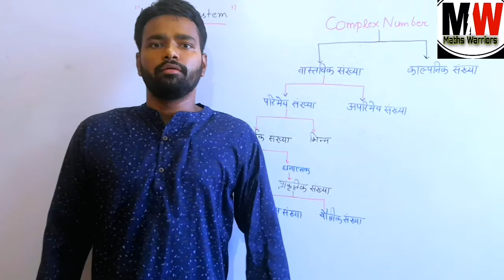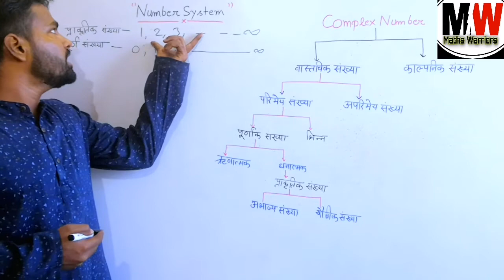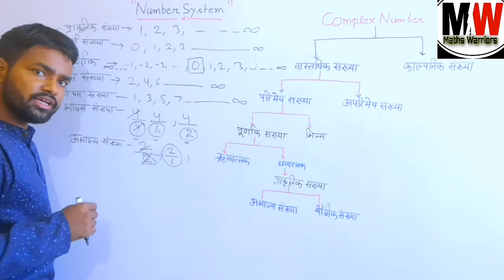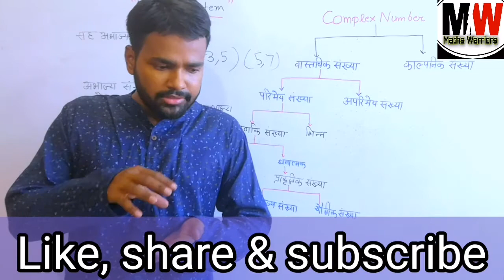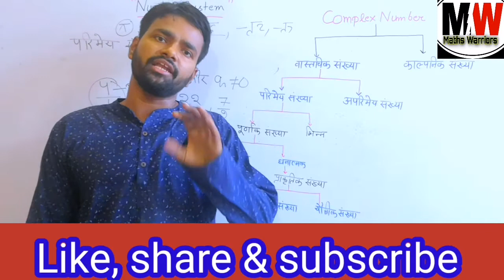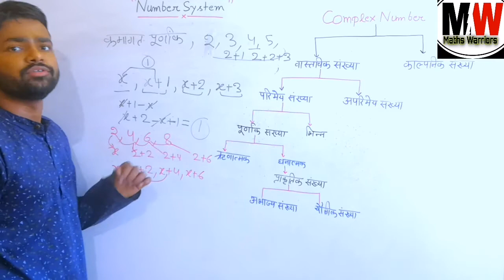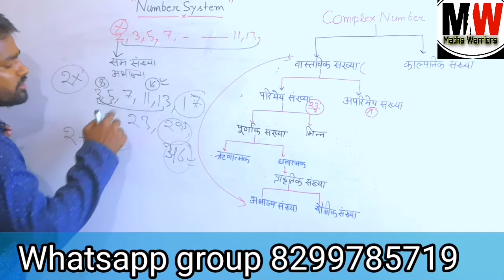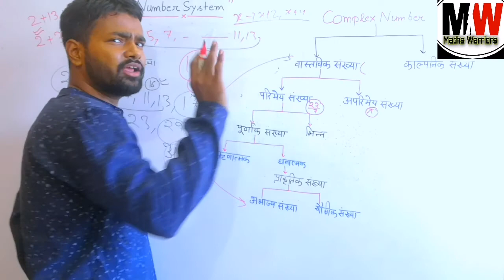NUMBER SYSTEM Part - 1 Basic to advance level. #### MATHS students####😎😎😎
For UP tet#UP LEKHPAL SSC Upsi delhi ssccpo SSC UPSI NTPC SSCCGL SSCCHSL ARMY AIRFORCE NAVY RAILWAY AND MANY more exams💥💥💥💪